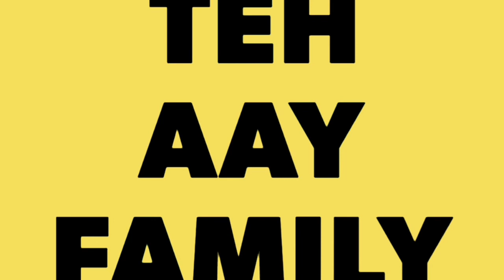Anak anak bermain petak umpet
assalamualaikum wr wb semuanya...

permainan petak umpet merupakan permainan jaman dulu tetapi tidak membahayakan malah menyehatkan badan.
anak-anak menjadi lebih aktif dan sehat karena jenis permainan ini seperti olah raga

yuk dari pada main hp terus kita main petak umpet,gimana caranya saksikan videonya